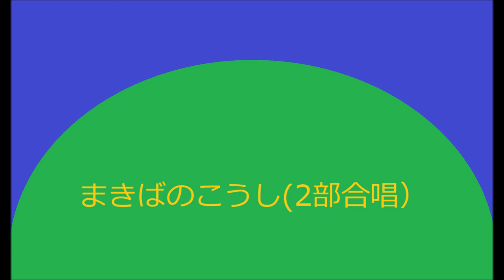まきばのこうし（２部合唱） 小林 純一 作詞、川口 晃 作曲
1974年（昭和49年）TBSこども音楽コンクール東日本優秀演奏発表会での東京都世田谷区立瀬田小学校3年2組の児童による2部合唱です。ピアノ伴奏も3年生です。当時は低学年のクラス合唱でも東日本大会に出られました。